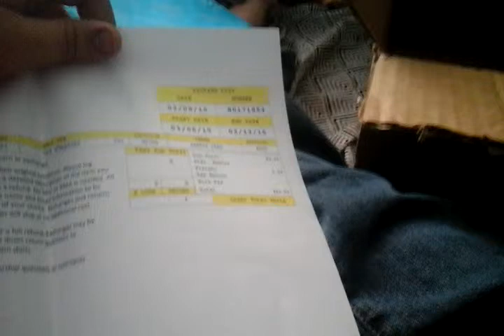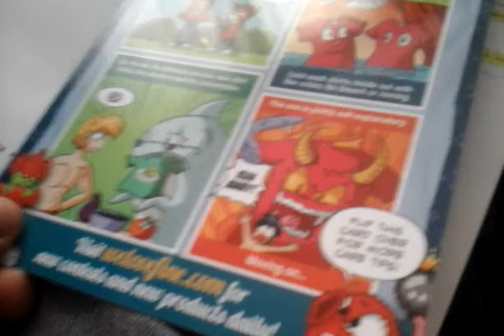Mystery Unboxing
Lets open a package